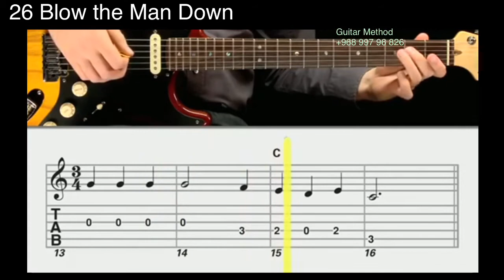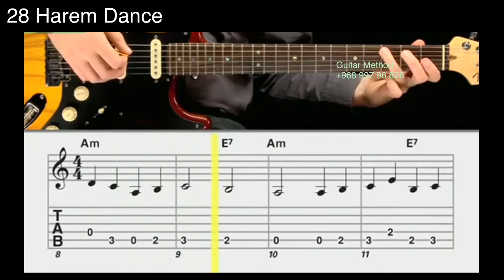Banks of the Ohio | Blow the Man Down | Volga Boatman | Harem Dance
Guitar lessons for young beginners